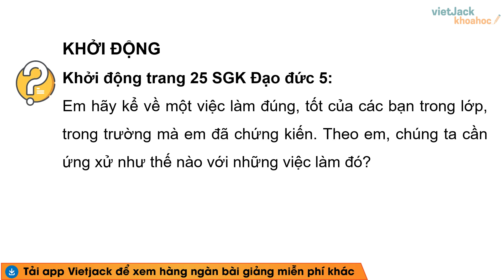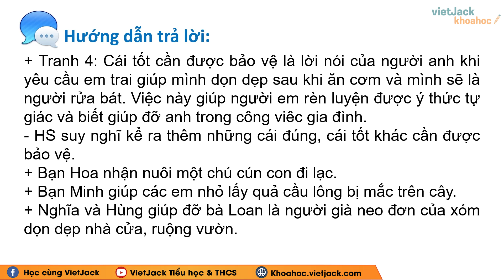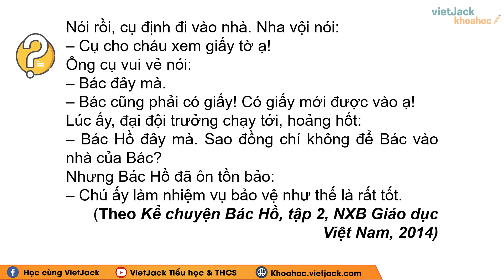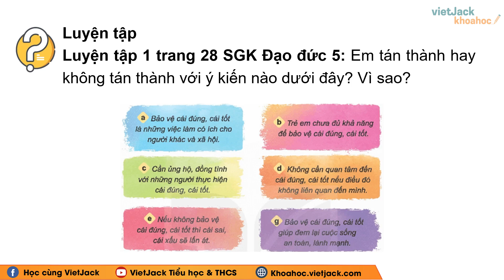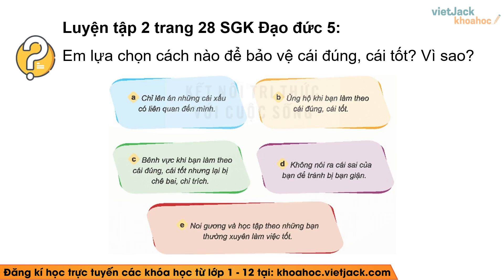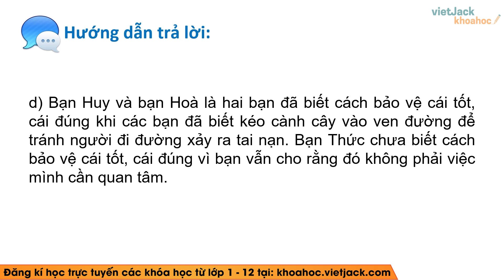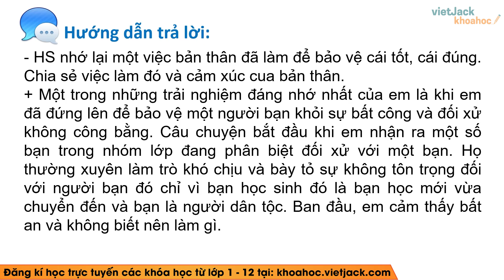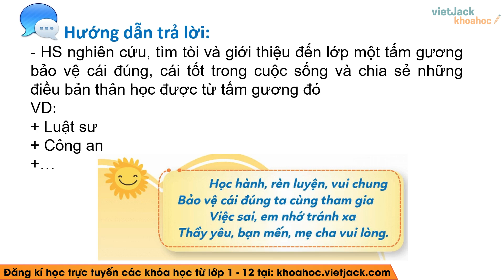Đạo đức lớp 5 Bài 4: Bảo vệ cái đúng cái tốt - trang 25, 26, 27, 28, 29, 30 | Kết nối tri thức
Giải Đạo đức lớp 5 - Bài 4: Bảo vệ cái đúng cái tốt - trang 25, 26, 27, 28, 29, 30 - Kết nối tri thức

Video hôm nay, cô sẽ cùng các em tìm hiểu về Bảo vệ cái đúng cái tốt trong chương trình Đạo đức lớp 5 trong sách Kết nối tri thức. Qua đó, cô cùng các em rút ra được nội dung bài học và rút ra được những bài học cần có trong quá trình giao tiếp và phát triển của bản thân. Chú ý theo dõi bài giảng của cô nhé !

Nội dung của bài học hôm nay bao gồm những nội dung chính sau:
00:00 Giới thiệu
00:30 Khởi động trang 25 Đạo đức lớp 5 Kết nối tri thức
01:26 Khám phá 1 trang 25 Đạo đức lớp 5 Kết nối tri thức
03:18 Khám phá 2 trang 26 Đạo đức lớp 5 Kết nối tri thức
05:26 Khám phá 3 trang 27 Đạo đức lớp 5 Kết nối tri thức
06:35 Luyện tập 1 trang 28 Đạo đức lớp 5 Kết nối tri thức
08:37 Luyện tập 2 trang 28 Đạo đức lớp 5 Kết nối tri thức
09:43 Luyện tập 3 trang 29 Đạo đức lớp 5 Kết nối tri thức
12:08 Luyện tập 4 trang 30 Đạo đức lớp 5 Kết nối tri thức
14:02 Vận dụng 1 trang 30 Đạo đức lớp 5 Kết nối tri thức
15:20 Vận dụng 2 trang 30 Đạo đức lớp 5 Kết nối tri thức

▶ Danh sách các bài giải Đạo đức lớp 5 - Kết nối tri thức - Cô Lê Phương Thảo: